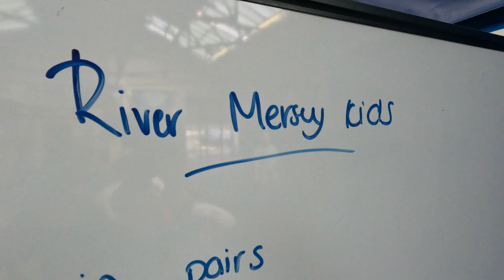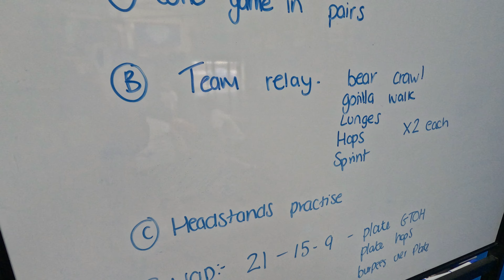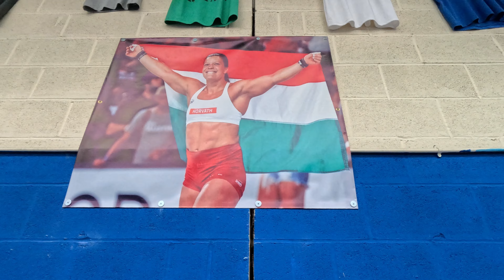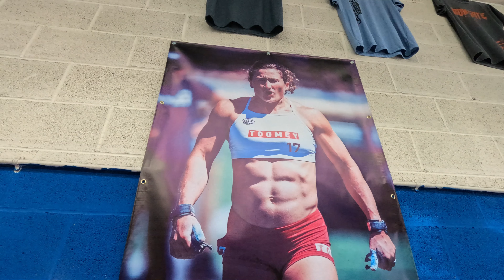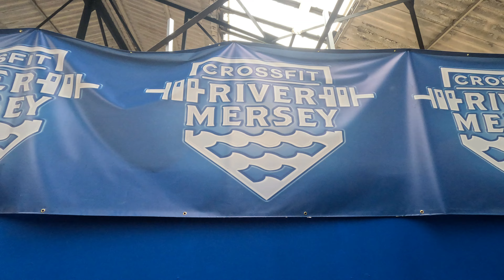HOW LONG CAN YOU HEADSTAND?! | CROSSFIT SUMMER CAMP! | MINI SERIES WEEK 1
Come with us for week1 of our @crossfitrivermersey1 @crossfitrivermersey kids summer camp 2024!